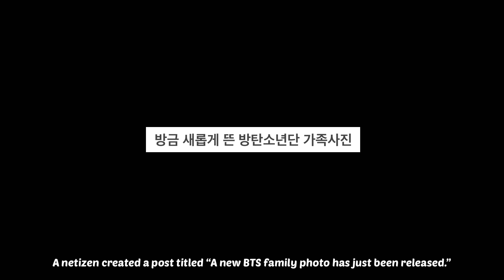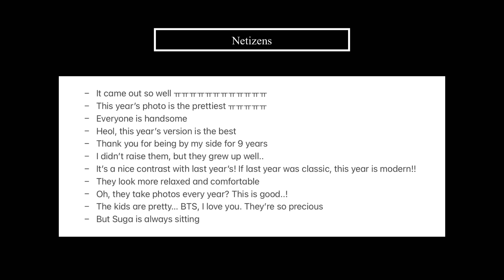Netizens React to BTS’ 2022 Family Photo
Hello everyone~